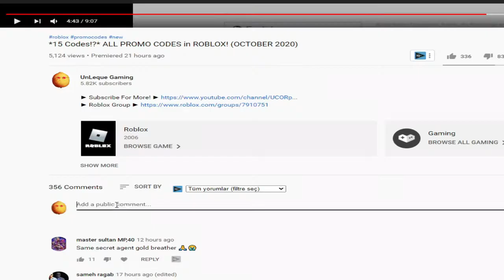ALL NEW *EVENT* UPDATE CODES! 🦃 Roblox Pet Battle Simulator Codes 🦃